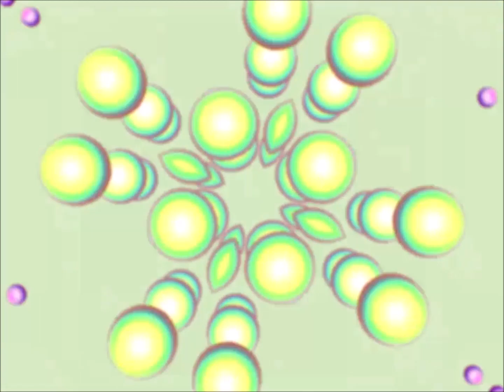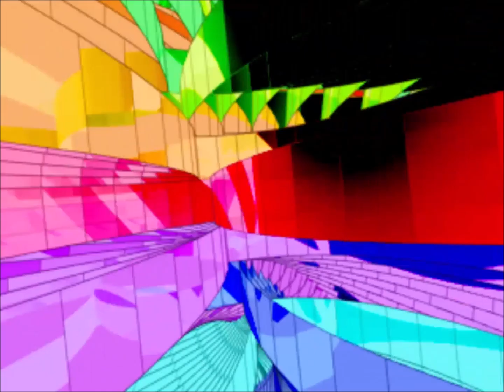[pop'n music 9] 어찌됐든 / Ahn Sungyoon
A collab between Seiya Murai and vocalist Ahn Sungyoon. A Korean version of どうなっちゃったって 2001REMIX from the pop'n music Vocal Best 2 album, which in turn is a remix of どうなっちゃったって, HI-TENSION from pop'n music 5. 어찌됐든 means "no matter what" in Korean. According to Seiya Murai on the pop'n music 9 site, he jokingly explains that part of the inspiration for 어찌됐든's inclusion in pop'n music 9 (and why it now has Korean vocals as opposed to the original's Japanese ones) was the 2002 FIFA World Cup, which was joint held by Korea and Japan that year. He also noted he wanted to try to translate どうなっちゃったって into other languages to see how it would work. Love this track by Seiya!

Lyrics:
네 생각만으로 언제나 내 가슴은 두근두근
이 세상 모든 사람들이 나를 바보라고 해도
진실한 사랑의 힘으로
우리의 운명까지라도 바꿔버릴 수 있어

너와 나 단둘이 있는 것만으로도 즐거운걸
시시한 저울질 같은걸 할 여유따윈 없어
너만을 생각하는 마음
넌 내게 말했지 그런 네가 부담스럽다고

어찌됐든 좋아 지금 이사랑만 보고 달려갈거야
나만을 바라봐 너를 절대로 놓치고 싶지 않아
어찌됐든 좋아 설레는 마음에 솔직하고 싶은거야
초조하지 않아 지금 단지 니가 좋아 그것뿐이야

어찌됐든 좋아
나만을 바라봐
어찌됐든 좋아